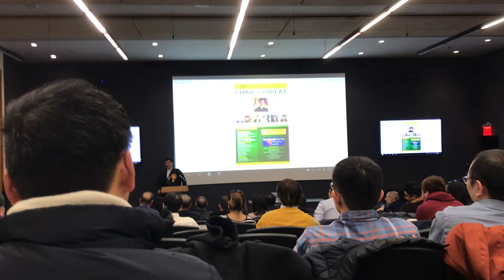“China’s Threat to Global Democracy and Human Rights” 7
“China’s Threat to Global Democracy
and Human Rights” 7

Resistance across China
and it’s occupied countries
02/20/2020, NY, NY